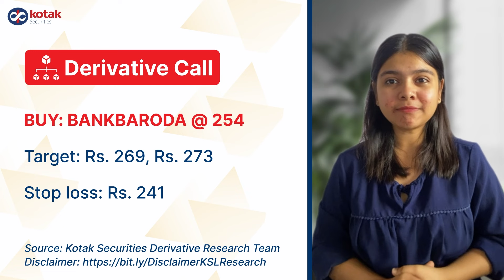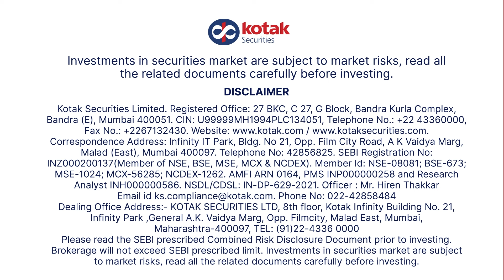General Ins Corp, NHPC, IEX, in focus | Short-term & long-term call | Derivatives call | Trade Setup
Why is General Insurance Corporation of India in focus today? Should you buy Aadhar Housing Finance for long term?

Tune in for stock recommendations from our research desk and for other stock news updates.

Source: Kotak Securities Research Desk